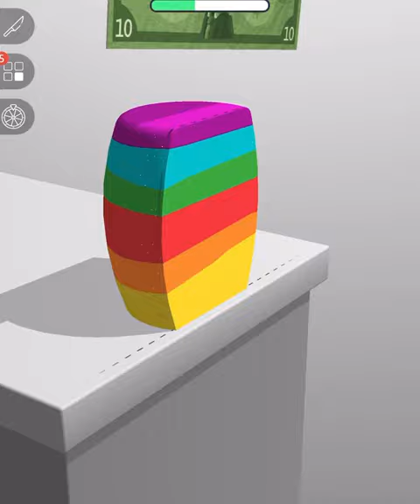ASMR Cutting Game! Relaxing sounds! Satisfying Video